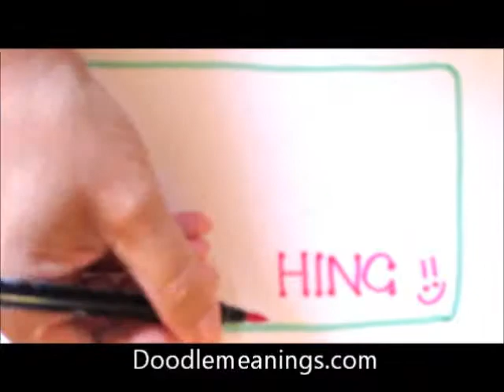Doodling Games: cat.wmv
This cat was yummy :) She just purred out of my pen. I was using a 0.03 pen all day today and it was ever so slightly dry. It felt just not quite right all day! Need to dash out and grab some new juicy pens :) Micron - would you like to sponsor me?? I do love the pens!

Do you have a fav. pen? What is it? Usually for me it is whatever is in my hand :) That is an important part of my doodling games!
come on over to the blog and show me your doodles! :)